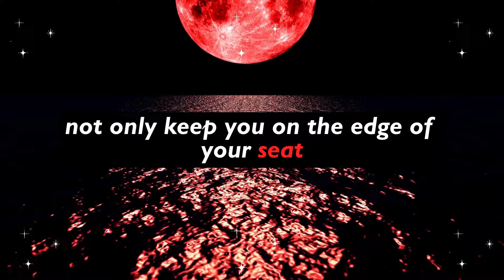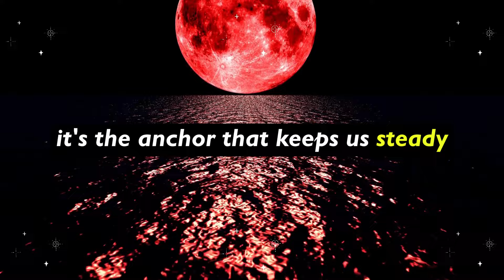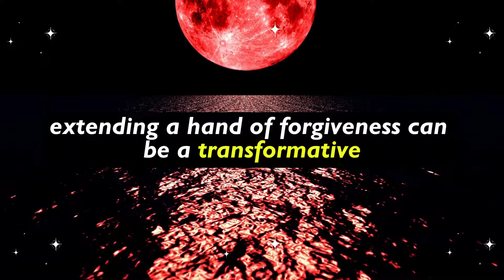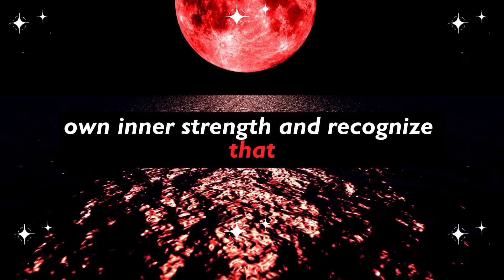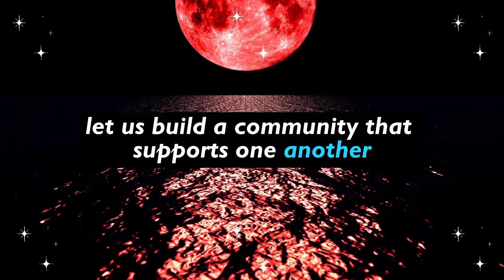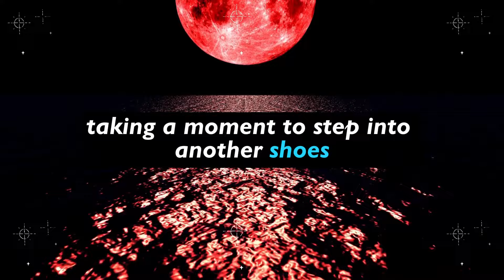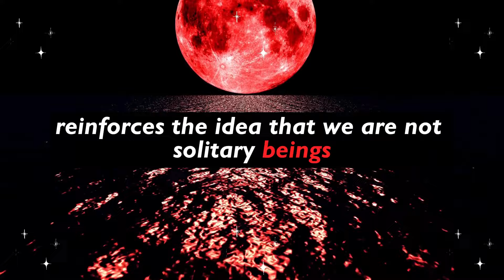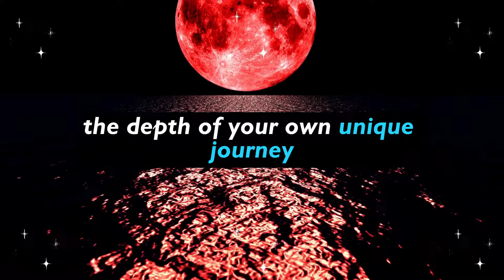✉️⚠️This is not a joke. A group of 🚨 5 women is dangerous for your whole family because they...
✉️⚠️This is not a joke. A group of 🚨 5 women is dangerous for your whole family because they... God | God's Message